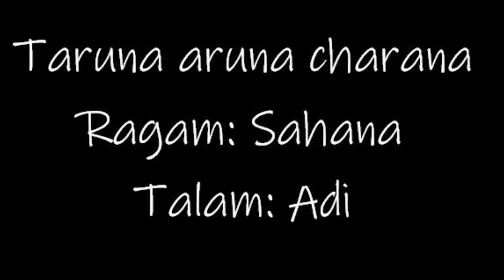Ravikiran's Tarunaaruna charana | Shahana - Adi | Pathangi Brothers Vocal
A Sanskrit composition in Shahana with multiple charanams in different tunes with a lot of word play performed by Pathangi Brothers (Dathre & Dhruv).

Hailed as "Mozart of India" (Wisconsin State Journal & Belgium TV) and known for his "Teasing precision & dazzling effects" (New York Times) and for "Taking Indian music to new audiences" (CNN), Ravikiran's maiden stage appearance was at age two, first vocal concert was at age 5 and first chitravina (21-string slide) concert was at age 12.  He has composed over 900 compositions including hundreds of dance compositions and dozens of orchestral works.  He has also set music to over 1400 compositions of other creators.  Ravikiran's compositions include a number of unique creations in both Indian classical and world music as well as pieces eulogizing great personalities including Buddha, Vyasa, Adi Shankara, Ramanuja, Carnatic Music Trinity, Ramana Maharshi, Kanchi Paramacharya, M S Subbulakshmi, Pt Ravishankar and his guru, Chitravina Narasimhan.  Ravikiran has been decorated with a number of awards across the world for his contributions.